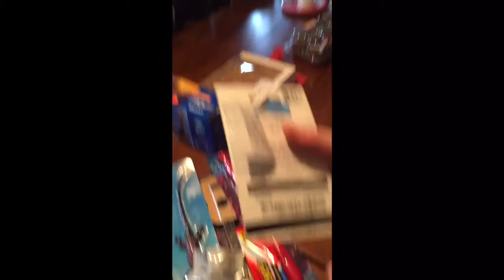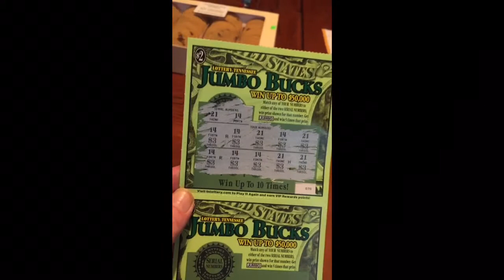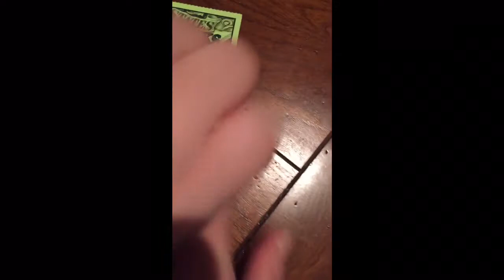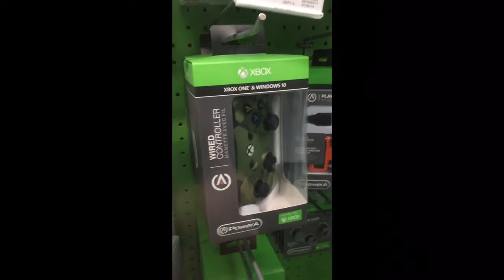I swear that lottery ticket is real Landon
Landon got a winning jumbo bucks and doesn’t believe it’s real. Coin pushing mad man .